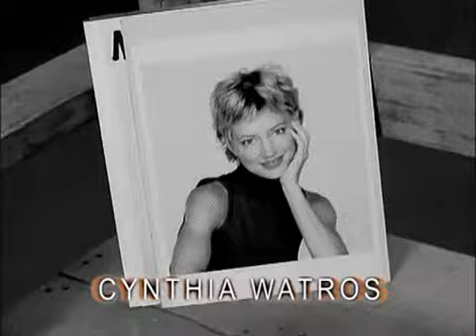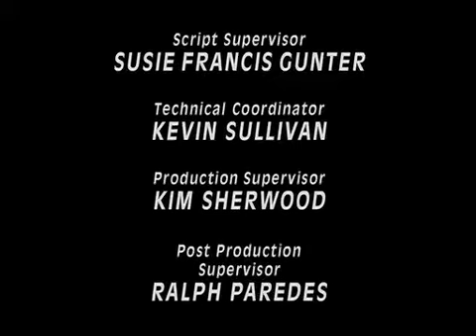Titus - The Pendulum (Temporada 2 - Episodio 23) Subtitulos en Español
Conclusión. Con Titus en coma después de su accidente de "The Pit", Ken (que narra desde el Espacio Neutral) y Erin deben decidir si dejar que Titus salga del coma o desconectar. Nota: Este episodio está dedicado al padre de Christopher Titus, Ken (de quien se basa el personaje de Stacey Keach en el programa).